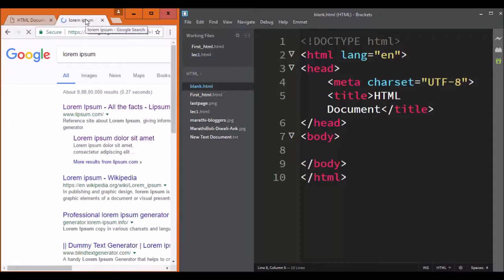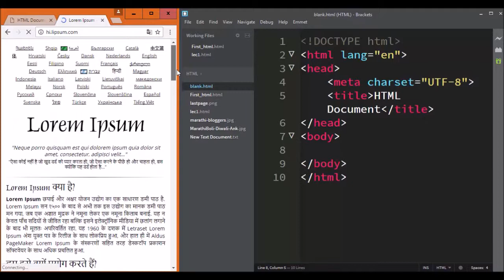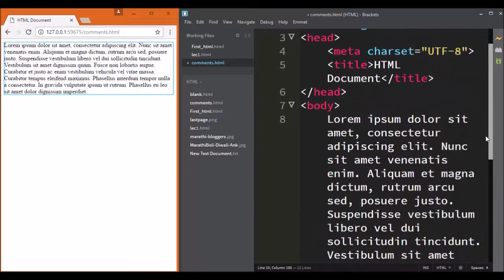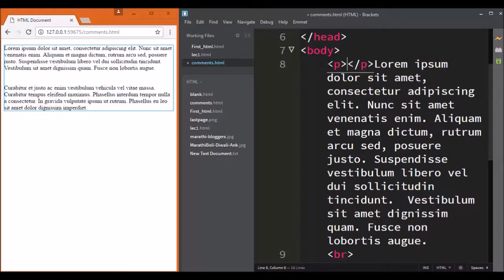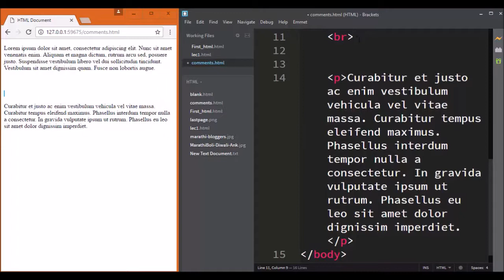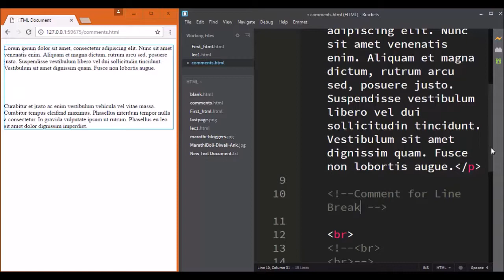Learn HTML and CSS in Marathi-Part 3 - मराठी मधून HTML आणि CSS शिका भाग ३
Learn HTML and CSS in Marathi, this Course is for beginners who want to learn HTML and CSS from Beginning and Become Zero to Hero and Earn Money Online by creating Beautiful Websites.